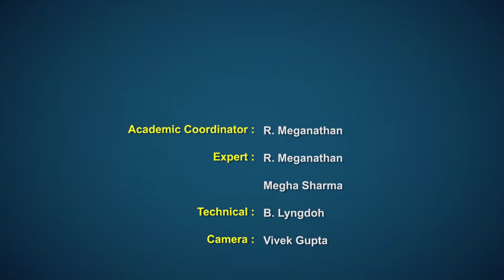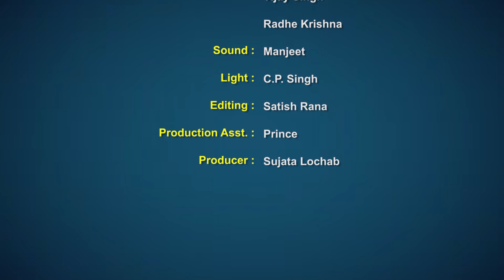Speaking Skills Role Play 1 Use of Mobile Phone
This is a series under speaking skills for young learners in school. Role play is an effective instrument for enabling learners to speak in English in a given context. Looking forward to your comments.